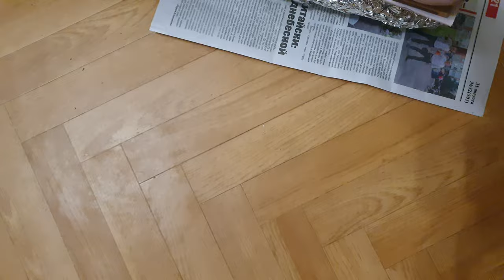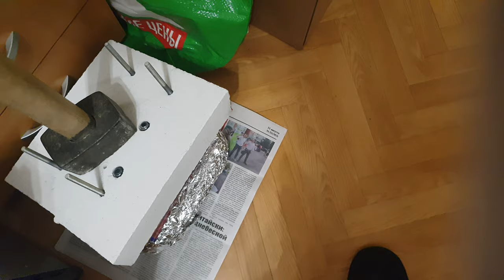Супербутер на жрочеконкурс от DJ Obsidian (ч1)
Обсидиан заряжает нехилую пушку